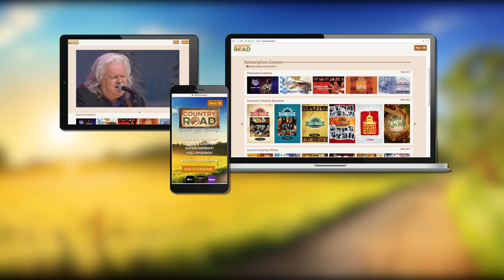Marty Robbins as "The Drifter" with Jerry Byrd